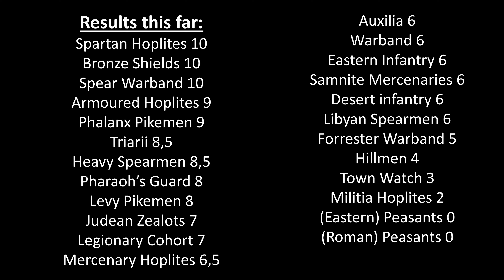How Bronze Shields Fare Against Seleucid Cavalry Roster in OG Rome: Total War?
Can 1 Bronze Shields beat a variety of Seleucid Cavalry roster units including Armoured War Elephants?

Combatants: 1 x Spartan Hoplites vs. 1 x of each Seleucid Cavalry unit
Terrain: Grasslands
Players: Both sides are controlled by human player
Tactics: Tactics ARE NOT Allowed, missiles can be fired

You can make guess about the battle result in the poll that is posted before the video, or in the comment field below. :)

00:00 vs. Greek Cavalry
00:18 vs. Militia Cavalry
01:29 vs. Greek Early Bodyguard
01:49 vs. Companion Cavalry
02:22 vs. Greek Late Bodyguard
02:44 vs. Cataphracts
03:11 vs. Scythed Chariots
03:34 vs. Elephants
03:58 vs. War Elephants
04:44 vs. Armoured Elephants

This channel contains three categories:
1) Playing of quality old games or remastered versions of them
2) Some funny shorts, guides or tier lists related to quality old games or remastered versions of them
3) Games that hopefully will become quality old games later :)

If you are a fan of Rome: Total War or like to play it, I recommend checking this video out. You can learn about Bronze Shields and Seleucid Cavalry units and how they perform in the game. You also get to enjoy a visually pleasing historical battle.